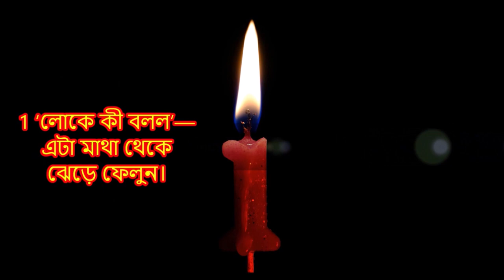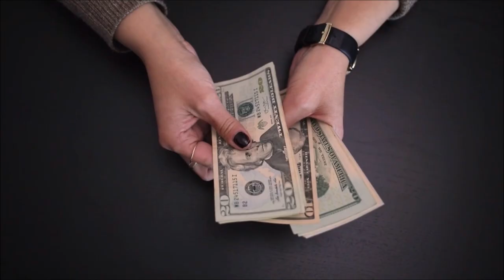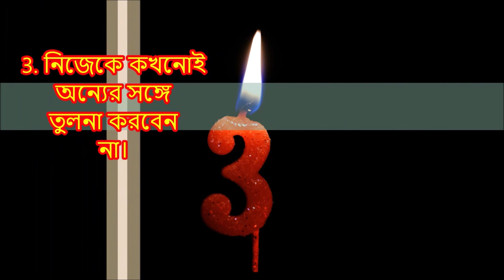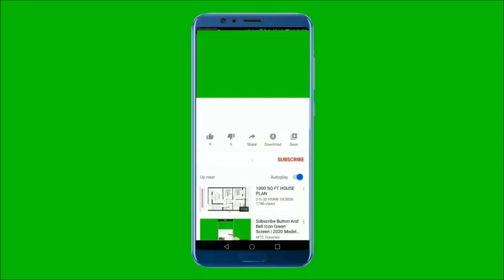মাত্র ৩ টি কাজ করে নিজেকে সবার থেকে সেরা বানান। Make yourself the best by doing just 3 things.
People always want to be the best, want to make themselves the best. How do you make yourself the best of all, you can make yourself the best of all by doing only three things.
'What people said' - get it out of your head.   2)'Control your Mind’.  3)'Never compare yourself with others. Follow these things always, hopefully you will be the best of all. Today we will talk about how to make yourself the best.